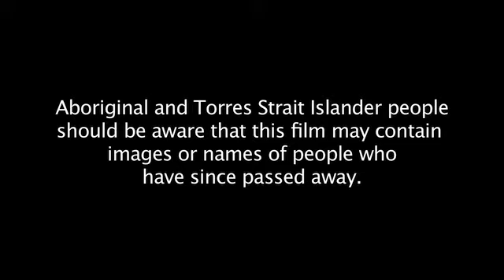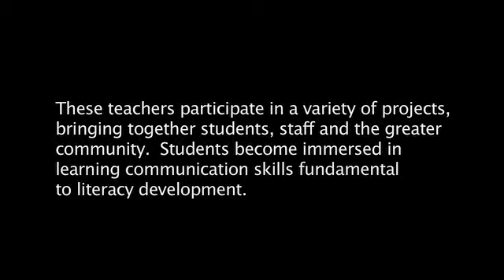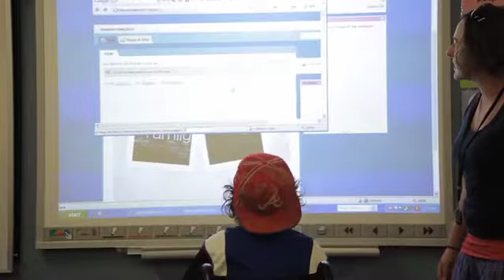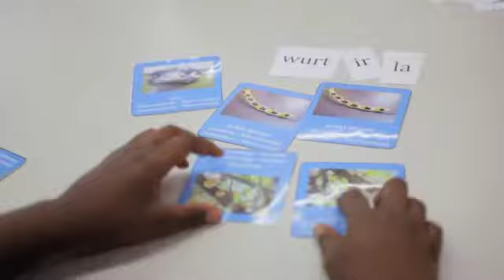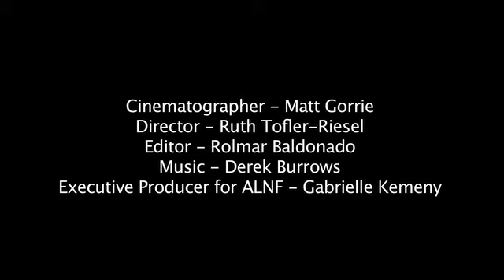ALNF's CAS Program Tennant Creek 2010 - Creating a culture of literacy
The Community Action Support Program (CAS) in Tennant Creek, NT, promotes literacy and learning by forging relationships between young and old, school and community.

ALNF recruits preservice teachers who enter the community for an intensive 4-week placement. These teachers participate in a variety of projects bringing together students, staff and the wider community.

In Tennant Creek, 145 children at the primary and high schools are given over 330 hours of literacy support.